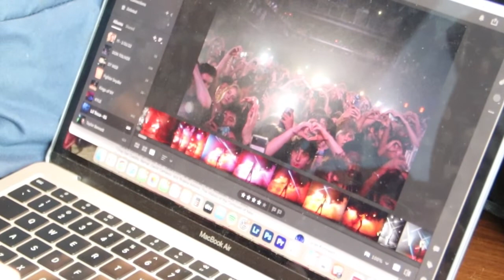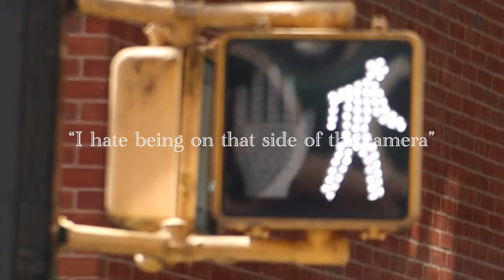Lucas Kurzweil Documentary (2022)